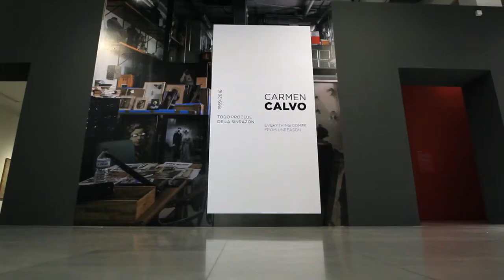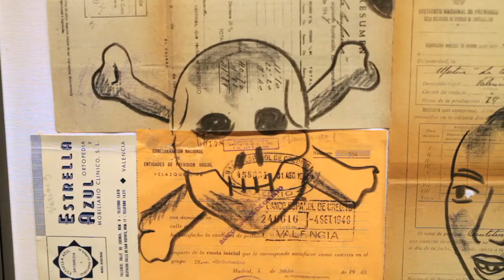Exposición "Carmen Calvo. Todo procede de la sinrazón (1968-2016)" en la Sala Alcalá 31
Exposición "Carmen Calvo. Todo procede de la sinrazón (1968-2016)", en la Sala Alcalá 3,1, del 2 de diciembre 2016 al 29 de enero 2017.

☆ Correo electrónico☆
☆ Descárgate el folleto de la exposición ☆